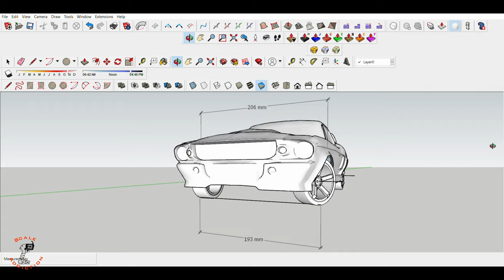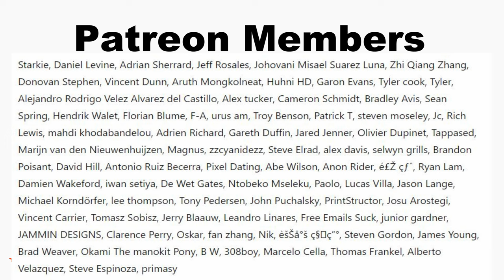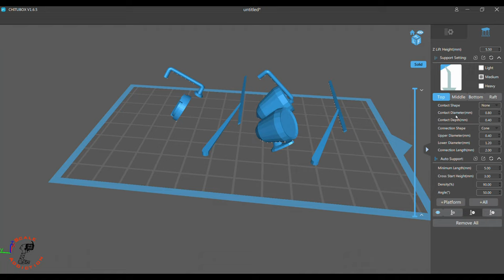3D printed 10th ford Mustang from 0 to drifting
Get $5 of NEW USER FREE CREDIT using PCBWay. Full feature custom PCB prototype services, PCB assembly, SMD stencils and CNC / 3D Printing

In this video im going to show you how to print 10th Eleanor ford Mustang  model in SketchUp, its very easy specially for flat surface model, you just import a side view picture to SketchUp and trace the line, then give it thickness and scale to the size you want, so we will 3D printed 10th scale car jack to add to my scale garage tools ( how to do custom diy rc car scale garage accessories
Use this method to design any scale tools you need for your rc crawler or drift car so one of the best rc scale accessories is jack or any rc car scale garage accessories.